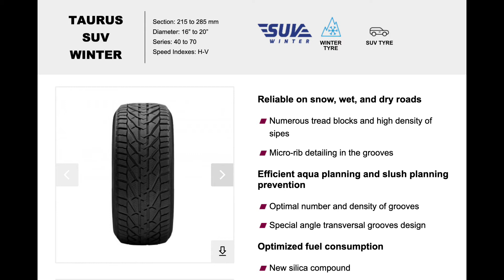Anvelope iarna TAURUS SUV WINTER - AnvelopeMAG.ro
TAURUS SUV WINTER sunt anvelope iarna cu un nivel ridicat de aderenta, necesar pe timpul anotimpului rece. Aceste anvelope de iarna isi mentin flexibilitatea la temperaturi de sub 7 grade celsius, datorita cauciucului special din care sunt fabricate.

Anvelope de iarna ce sunt autorizate de lege pentru utilizarea in sezonul rece fiind marcate M+S pe flancul anvelopei, conform prevederilor Directivei 92/23/CE a Consiliului din 31 martie 1992, referitor la pneurile autovehiculelor si ale remorcilor acestora.